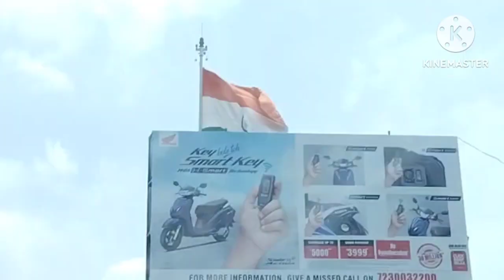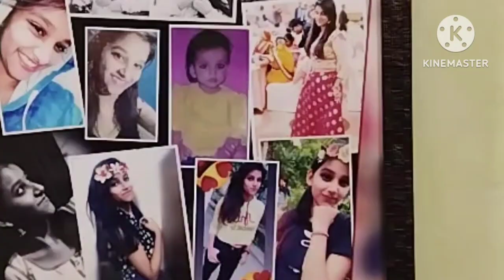Birthday vlog | 5 महीने बाद मैं अपनी दोस्त से मिली ।birthday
Today I am sharing my friend's daughter birthday vlog with all of you | Happy moments filled with fun and joy |

Regards
Pooja